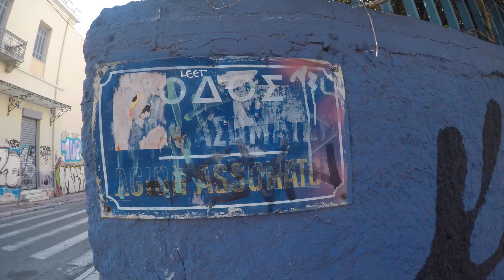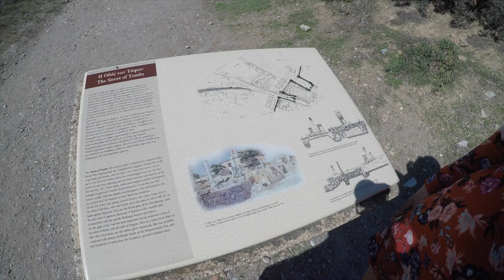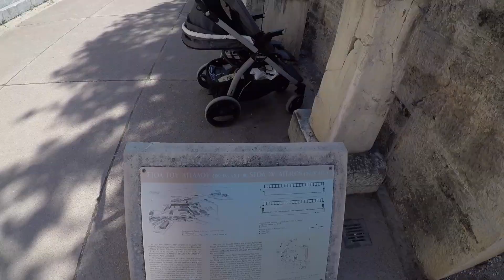Grécia | Vários lugares em 1 dia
Na Ágora de Atenas encontramos o Templo de Hefesto, o templo grego antigo mais bem preservado do mundo! Fora esse lugar, acompanhe conosco vários outros ao longo do vídeo.